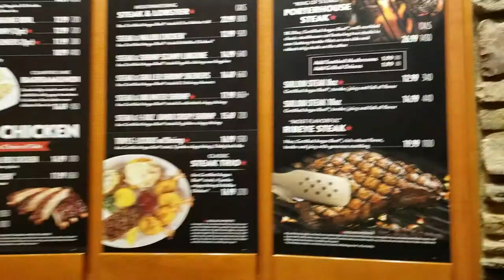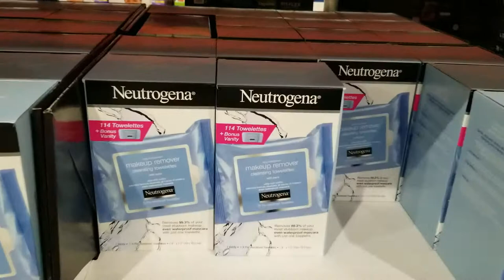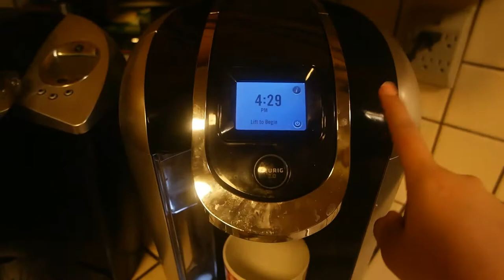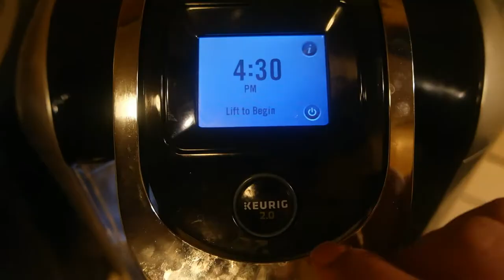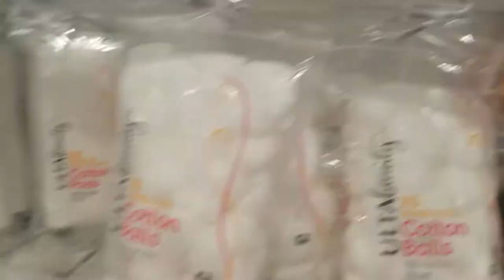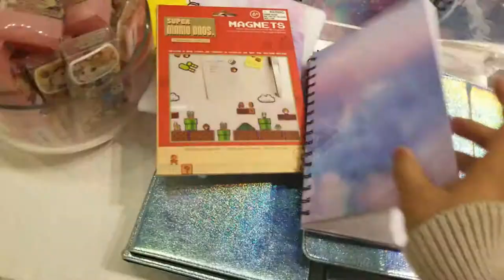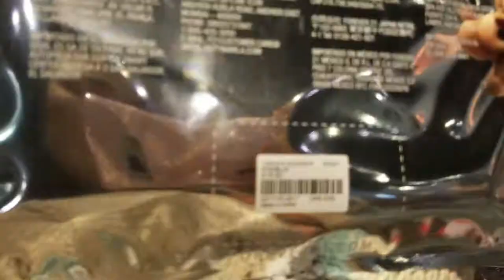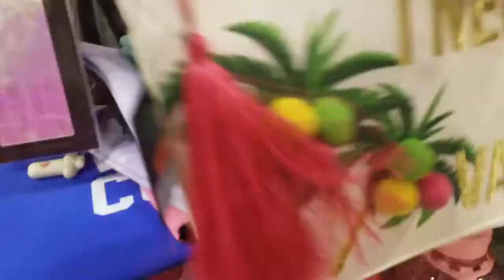Vlog #5: California Travel Vlog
Hello, Kikay Ladies :-) It's me again, please turn on your notification button to catch new videos. Please watch this video in 1080 HD for better viewing.

Camera used in filming: Samsung NX300M
Editor: Filmora Wondershare